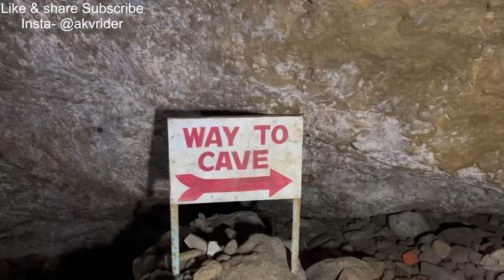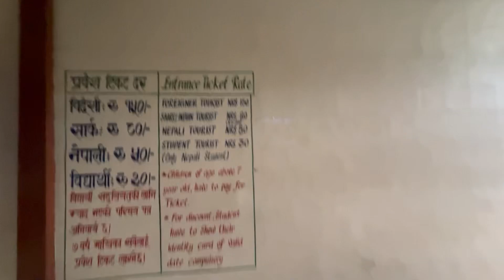How NEPALI🇳🇵TREATS INDIAN 🇮🇳 | S1 P-5 | Bat Cave | PERMIT for Mustang ride🇳🇵 | Himalayan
Pokhara immigration Office jana pada | S1 P-5 | Bat Cave | Pokhara Nepal 🇳🇵 | Himalayan

Himalayan
Bat cave Pokhara
Nepal visit
Nepal 🇳🇵 rider
Pokhara permit office
Mustang permit
Manang permit office